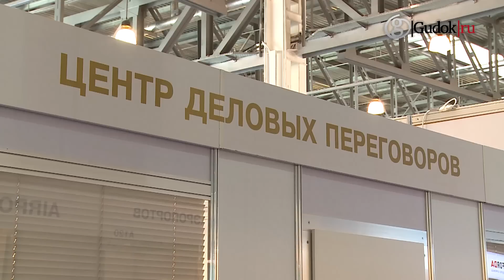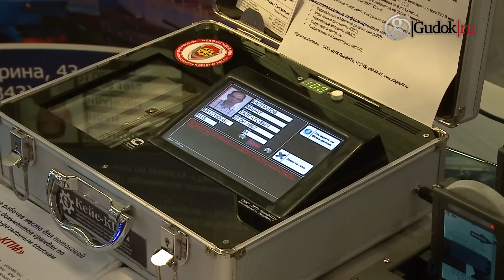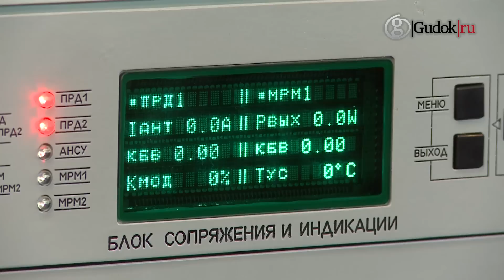У гражданской авиации появилась своя экспозиция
В столице открылась первая Национальная выставка инфраструктуры аэропортов и гражданской авиации